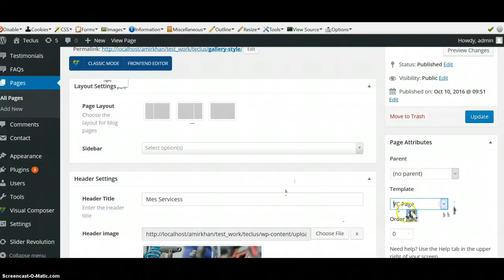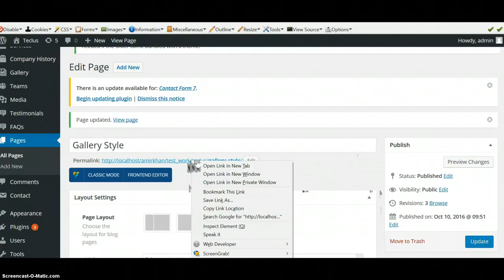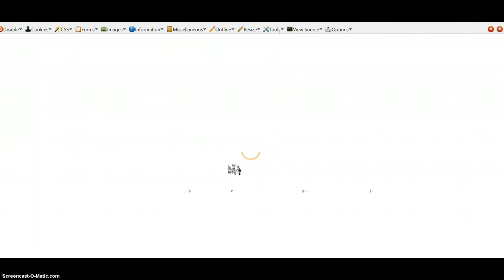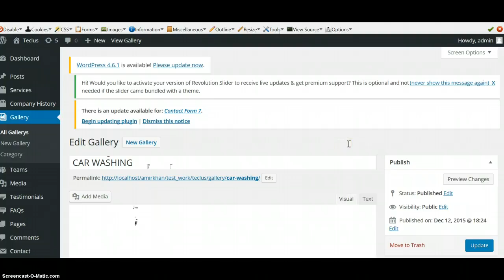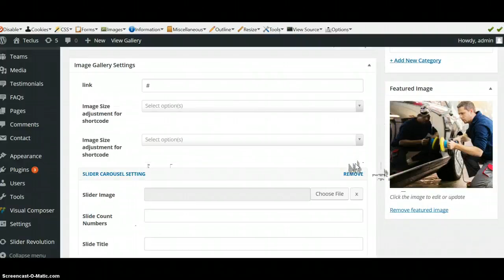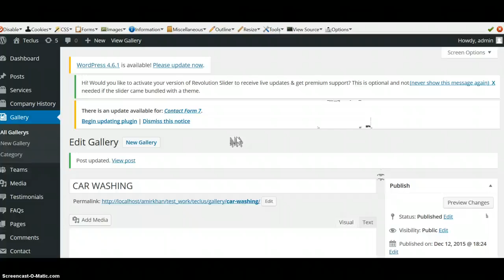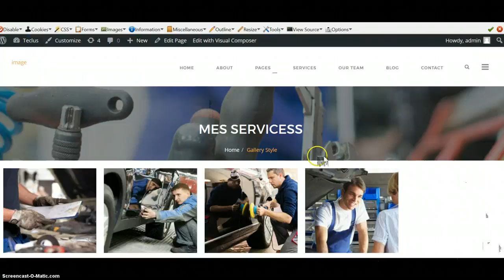Gallery Style in Teclus